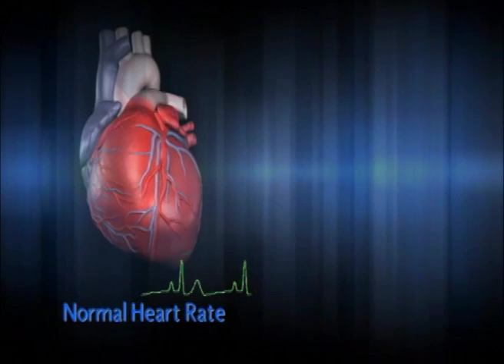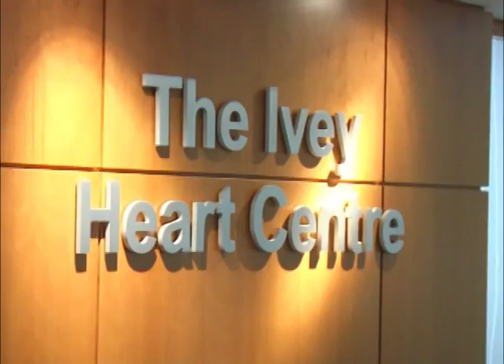Implantable Defibrillator - 01) Introduction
Implantable Defibrillator:
Introduction